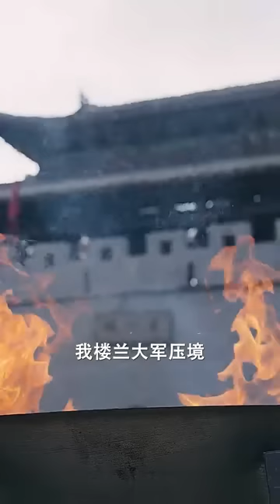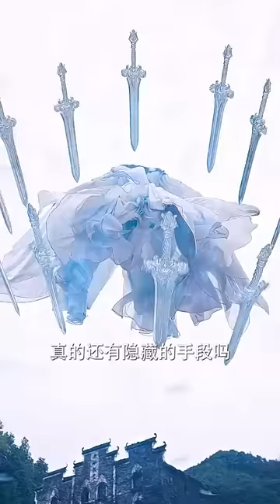開局穿成廢物九皇子！還好我在現代就是一方霸主，看我如何打敗廢物兄弟，奪得皇位，享受後宮佳麗三千，就連異國公主也搶著伺候我！【九龙夺嫡，废物皇子竟是绝世强龙】男频